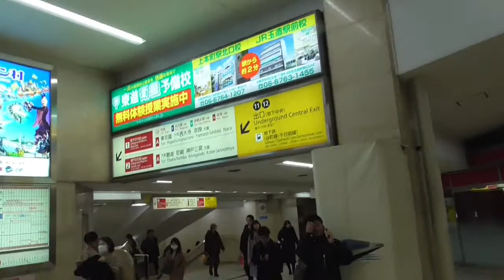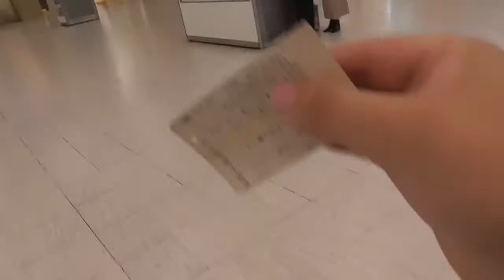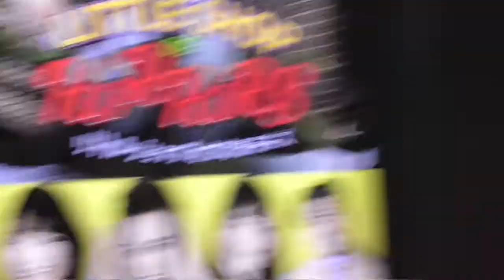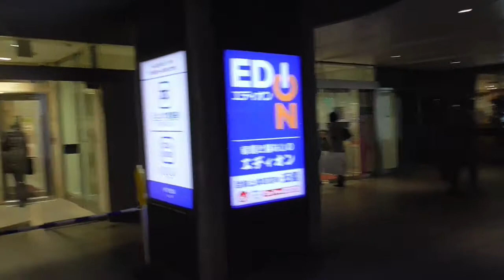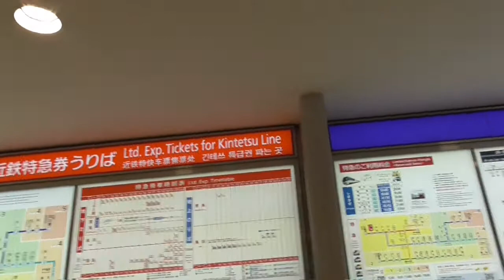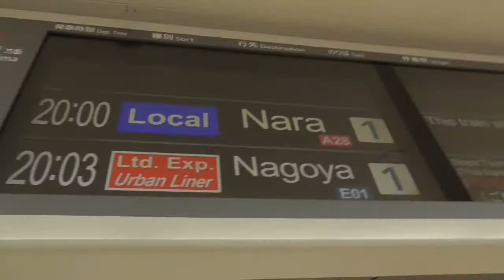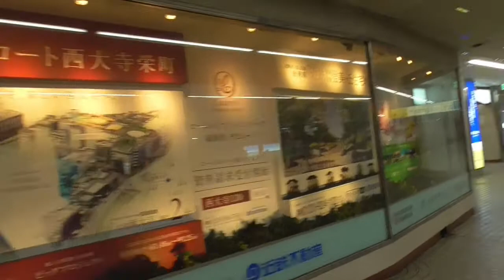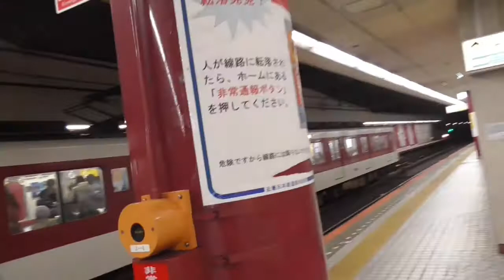ST046’15 近鉄ターミナル完全制覇の旅：元祖近鉄のターミナル駅！ 上六こと、大阪上本町駅をブラリ【よんつべ#41＆ST016リマスタリング】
今回は、元祖近鉄のターミナル駅である大阪上本町駅へ行ってきました。
　今でこそ「鶴橋と難波の間の駅」で、近鉄百貨店もあべのハルカスの方が有名になっていますが、
・7面6線の櫛形ホーム（1路線のホームとしては最大）に2面2線の地下ホーム
・元々本店機能を有していた近鉄百貨店上本町店
　など、今でも俄然繁華街である事に違いはありません！

関連動画はこちら↓
☆彡044'13「駅間散歩：阪神大阪梅田→阪急大阪梅田、市バスターミナルを経て」【急がば回れ　四日市→京都経由→大阪編】

☆彡044'14「駅前散歩：阪急大阪梅田①2番入り口から2階中央改札～茶屋町口へ至る」【急がば回れ　四日市→京都経由→大阪編】

☆彡044'15「駅前散歩：阪急大阪梅田②若菜そばから始まる、梅田グルメ激戦区探訪」【急がば回れ　四日市→京都経由→大阪編】

☆彡044'16「駅中散歩：阪急大阪梅田　圧倒的ターミナルキングに、ただただ驚く山田」【急がば回れ　四日市→京都経由→大阪編】